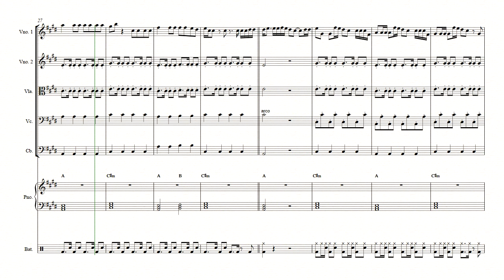Bad Bunny (ft. Chencho Corleone) - Me Porto Bonito - For Ensemble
This is my arrangement of Bad Bunny's Me Porto Bonito (ft. Chencho Corleone) with a full string section, piano and drum set.